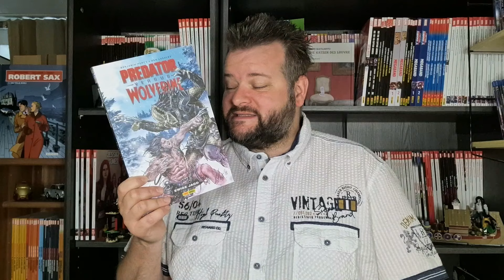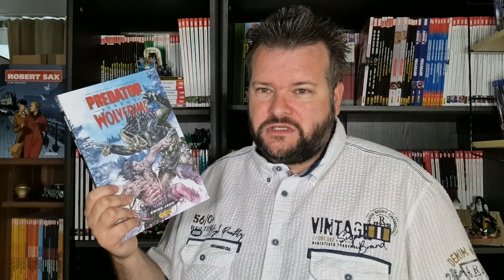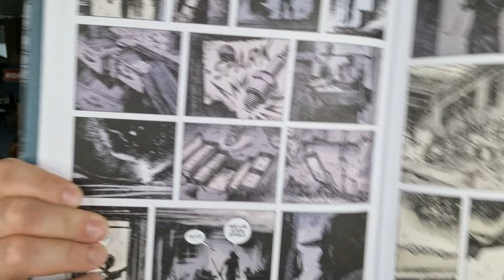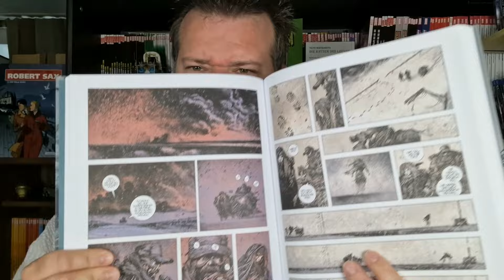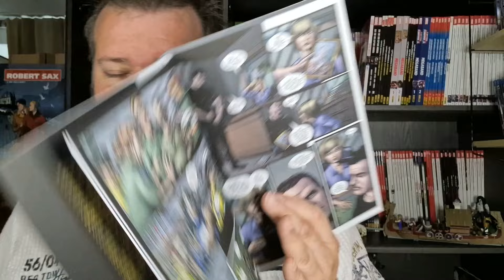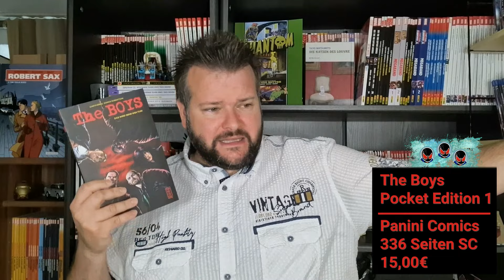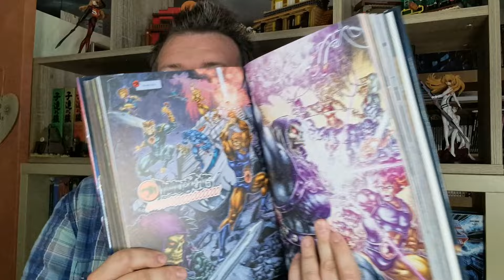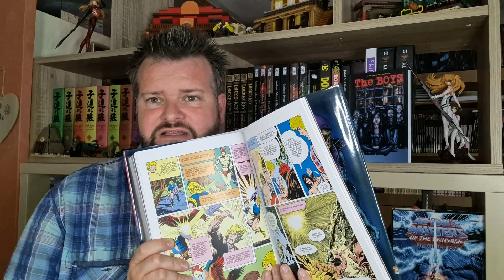TwK! 24/32 Die Strasse, The Boys, Wolverine vs. Predator, He-Man and the Masters of the Universe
The weekly Kaine! 24/32

0:00:00 Intro und Einleitung
0:03:18 Abgefrühstückt: Predator vs. Wolverine
0:12:28 Abgefrühstückt: Die Strasse
0:21:56 Abgefrühstückt: The Boys (Pocket Edition)
0:33:18 Abgefrühstückt: He-Man and the Masters of the Universe Deluxe 1 & 2